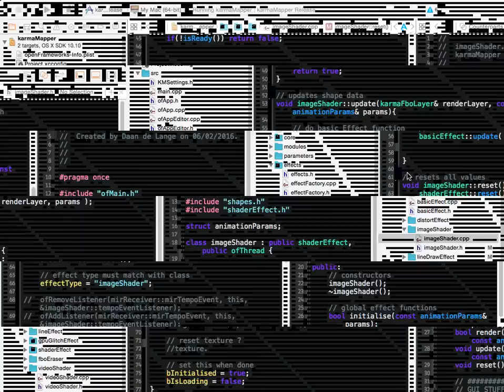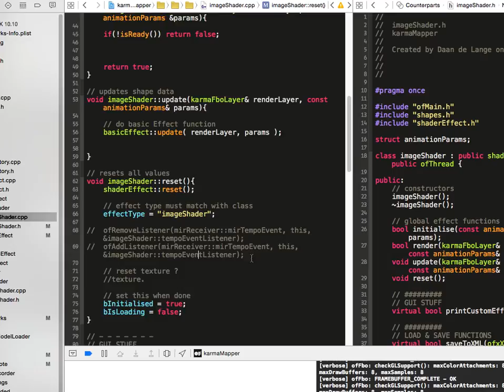karmaMapper gpuGlitchEffect Demo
Again, a quick demonstration video of karmaMapper's current development state.
This new gpuGlitchEffect gets textures from previously allocated textures... some kind of computer dreams.
Also new: the use of "ping-pong" fbos to render certain effects.